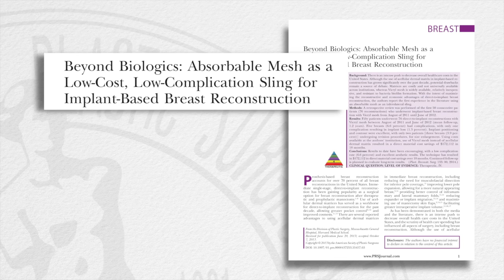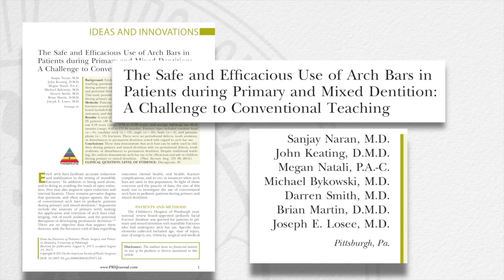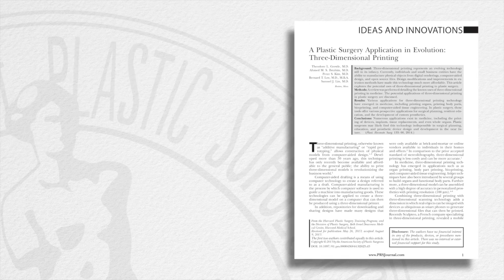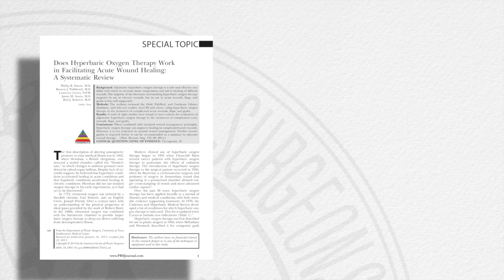Technology in Plastic Surgery: The February 2014 Issue of PRS with Rod J. Rohrich, MD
Rod J. Rohrich, MD, Editor-in-Chief of "Plastic and Reconstructive Surgery" explores absorbable mesh, arch bars and 3-D printing, all new and evolving technologies available to the plastic surgeon. Volume 133, Issue 2. With special guest Samuel J. Lin, MD.

"Beyond Biologics: Absorbable Mesh as a Low-Cost, Low-Complication Sling for Implant-Based Breast Reconstruction" by Tessler et al; "The Safe and Efficacious Use of Arch Bars in Patients during Primary and Mixed Dentition: A Challenge to Conventional Teachin" by Naran et al; "A Plastic Surgery Application in Evolution: Three-Dimensional Printing" by Gerstle et al.